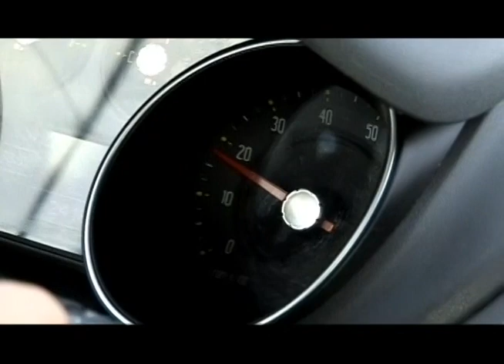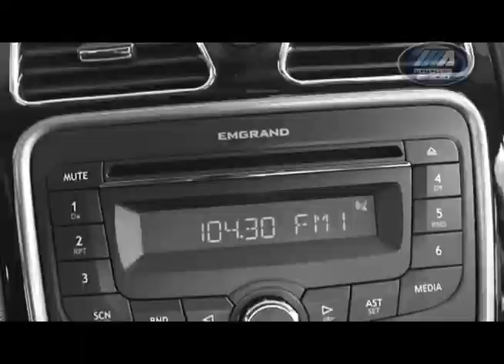Motores e Ação apresenta a montadora Geely no Brasil e fala do câmbio dual logic